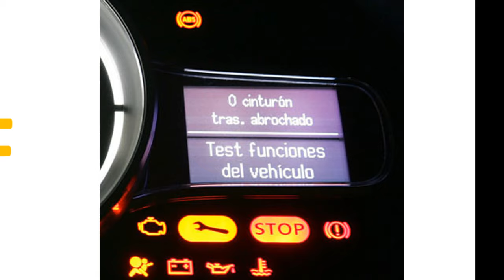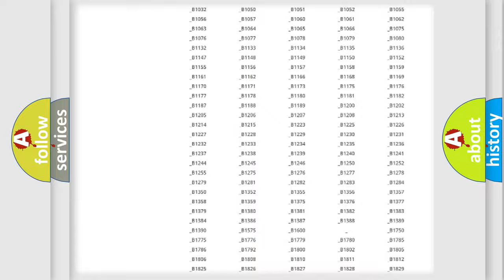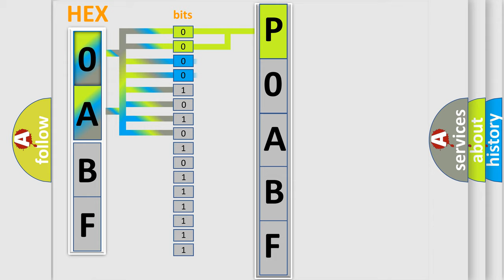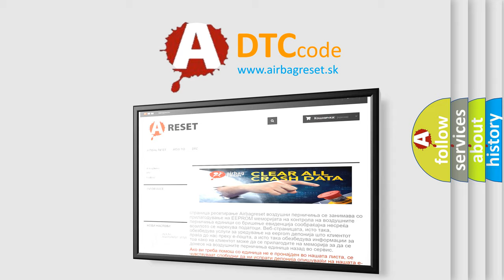DTC Mercury P0ABF Short Explanation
Contents:
0:21 Basic DTC analysis according to OBD2 protocol standard.
1:48 Insight into programming
2:58 A diagnostically understandable description of the Diagnostic Trouble Code
3:05 Basic error definition

Make:
Mercury
Code:
P0ABF
Definition:
Delivered Torque Signal Malfunction
Description: